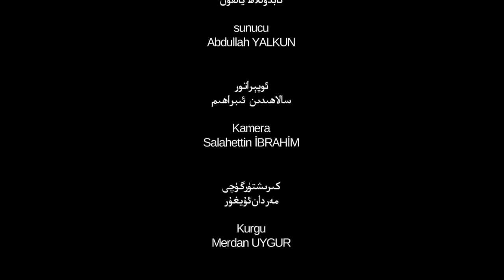پارتىلىغان سۈكۈت 8. سان، ئابلىكىم ئابلىزنىڭ بېشىغا كەلگەن پاجىئەلەر